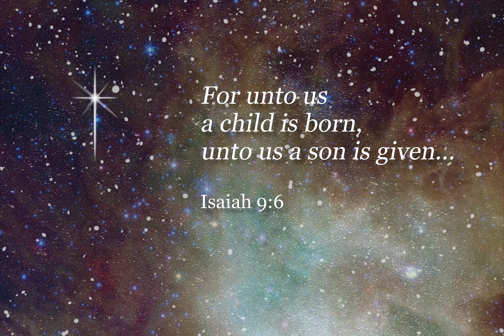St. Augustine Preparatory Academy - Christmas Showcase 2022